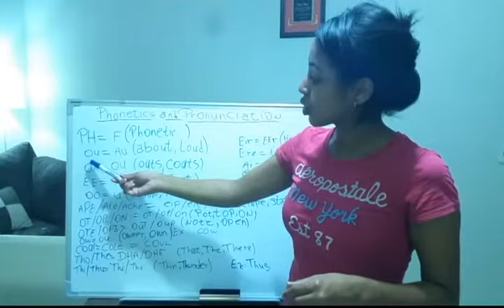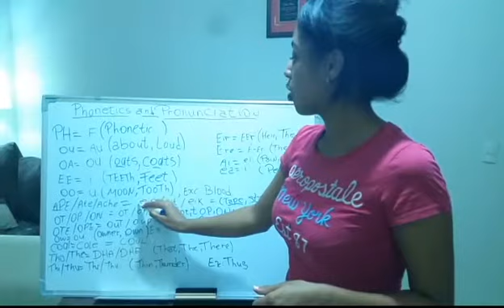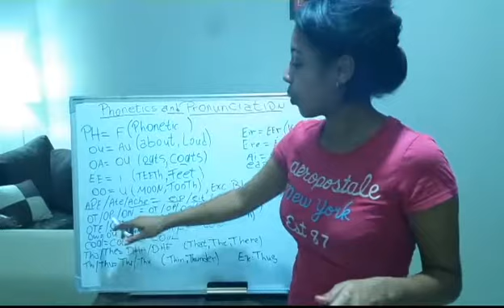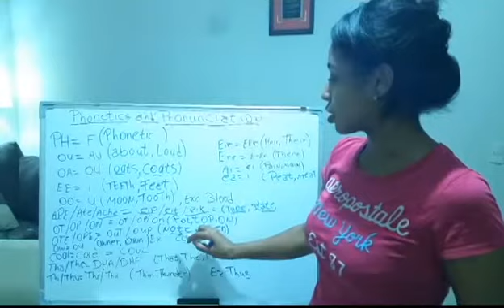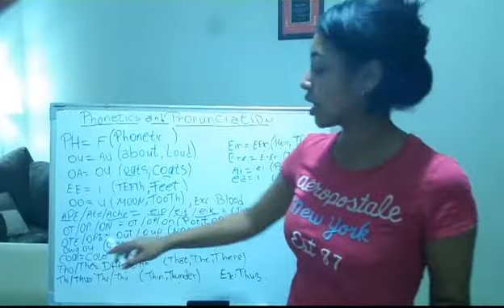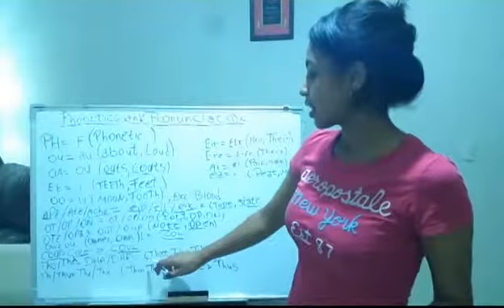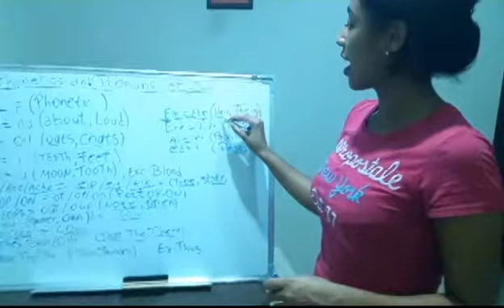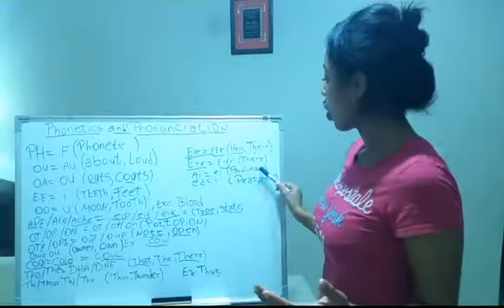LESSON 6 - Pronunciación